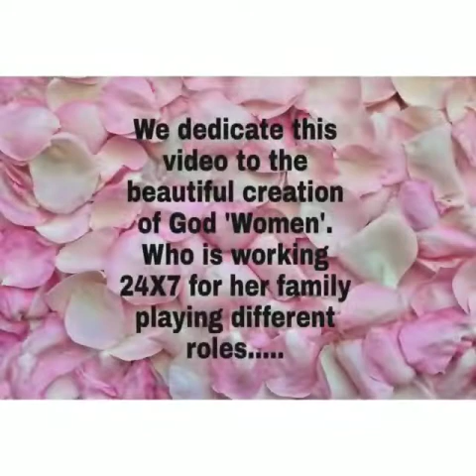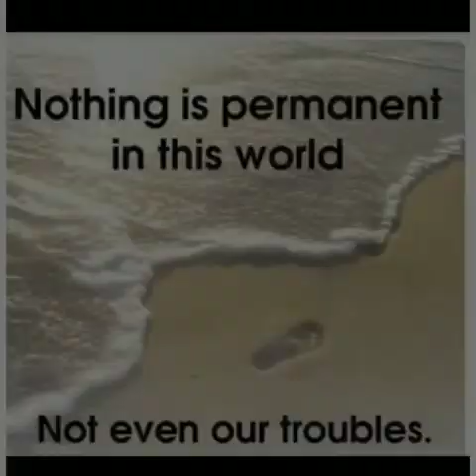A fight against Carona virus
A step towards positivity of life, dedicated to all women  in my life, special mention to  my Dayalbagh classmates,luv u all,applause for Gulshan and dear Akshit